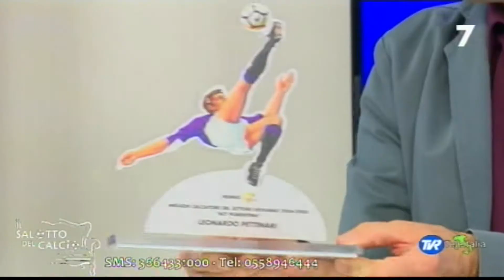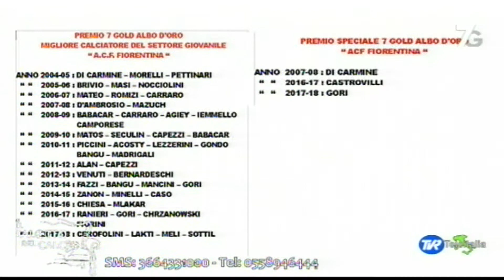Marco Mordini premia Leonardo Pettinari